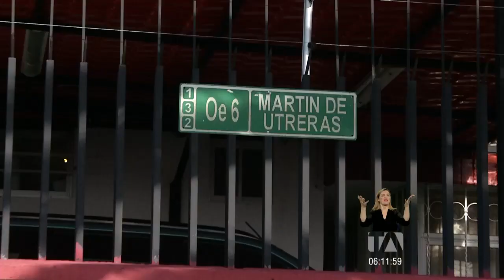Delincuentes fuerzan la puerta para robar en un edificio en el norte de Quito